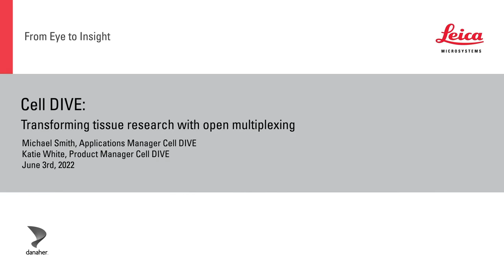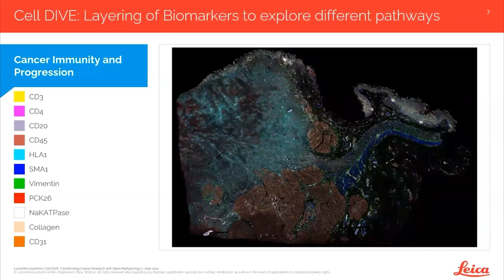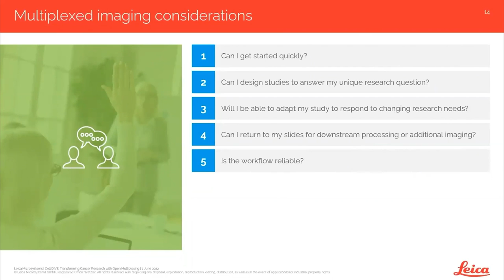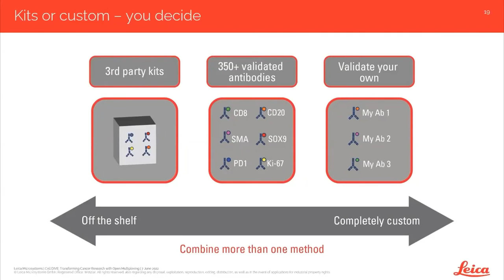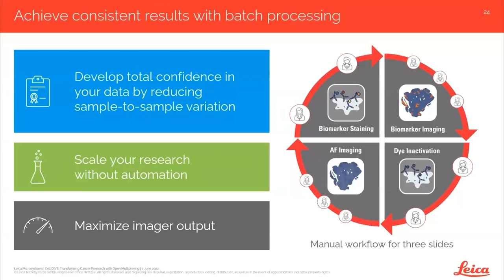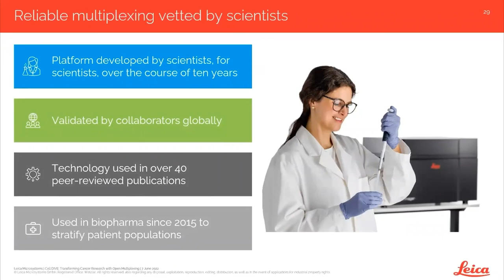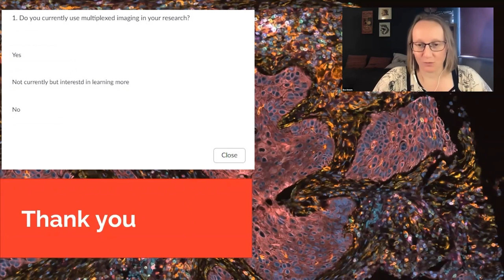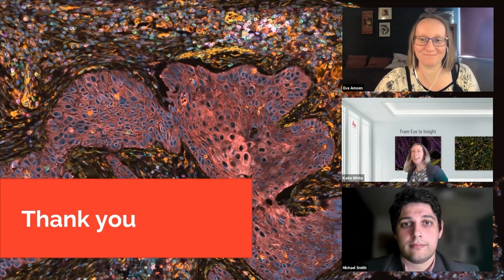Open Multiplexing Transforming Tissue Research with Cell DIVE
Cancer is a complex disease at the level of both cells and tissues, and uncovering novel treatments requires understanding the biology and organization of many different cell types and tissues. The ability to properly characterize these different features is limited by the analysis method; genomics methods are incredibly broad, but lack spatial information, and imaging methods frequently lack the breadth to understand multiple interlinked oncological phenomena.

Cell DIVE, a complete open multiplex imaging workflow:

Here, we present Cell DIVE, a complete open multiplex imaging workflow that allows for the imaging of over sixty biomarkers in a single tissue section through iterative staining and dye inactivation. This allows for multiple areas of cancer biology to be explored simultaneously. First, using Cell DIVE, we show how cancer cells in hypoxic regions of pancreatic tumors can adapt to extreme conditions, evade cell death, and avoid immune surveillance.

Second, we explore how Cell DIVE’s flexible and scalable workflow can grow to meet the needs of your multiplex imaging study while allowing the researcher flexibility in how the workflow is performed.

Last, we demonstrate how automation can be leveraged to improve the speed of complex imaging studies and minimize touch points. By utilizing more biomarkers in an imaging study, the influence and relationships of additional biological pathways on cancer progression can be more easily studied, potentially paving the way for better targeting of emerging therapies.

Key Learnings:

- Learn how crystal-clear whole tissue images enable you to deepen your understanding of the tissue microenvironment.

- Understand how open multiplexing can help you adapt to ever-changing study requirements.

- Watch how open multiplexing lets your research dictate the level of automation required, which antibodies to use, how to build your antibody panel and more.

0:00 - Introduction
1:53 - Cell DIVE: Transfoming tissue research with open multiplexing (speakers: Michael Smith and Katie White)
36:55 - Q&A Session

▬ About Leica Microsystems ▬▬▬▬▬▬▬▬▬▬▬▬
Leica Microsystems develops and manufactures microscopes and scientific instruments for the analysis of microstructures and nanostructures. Ever since the company started as a family business in the nineteenth century, its instruments have been widely recognized for their optical precision and innovative technology. It is one of the market leaders in compound and stereo microscopy, digital microscopy, confocal laser scanning microscopy with related imaging systems, electron microscopy sample preparation, and surgical microscopes.